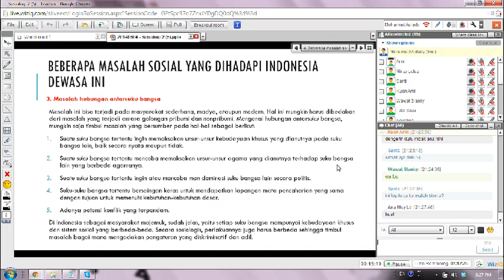20140604 - Sosiologi Part 1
Tutorial online Sosiologi ke-5
Kejar Paket C Taiwan